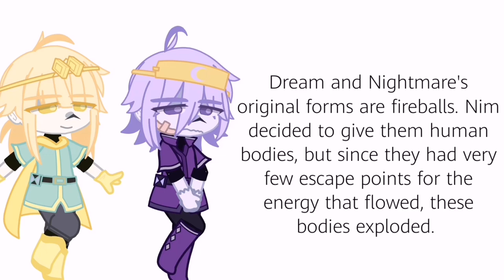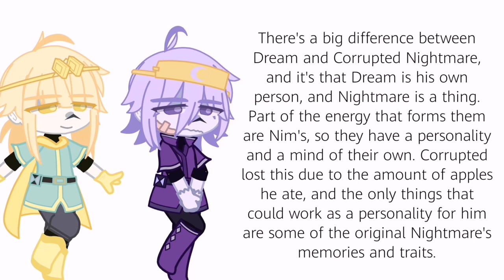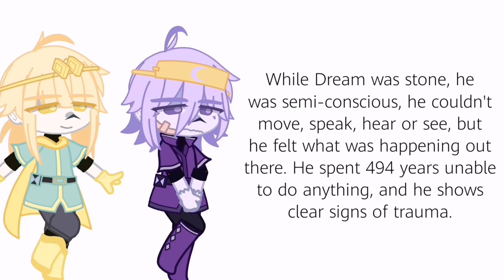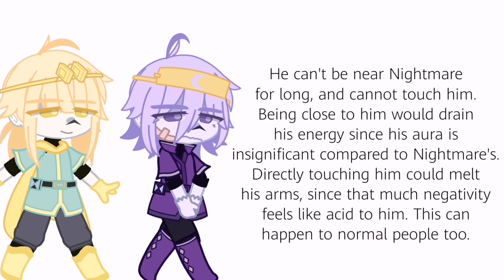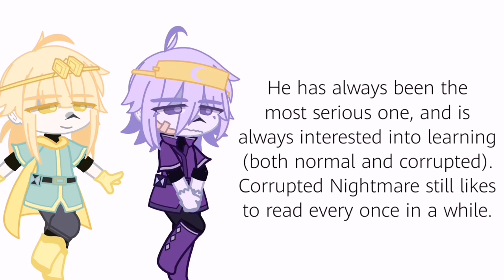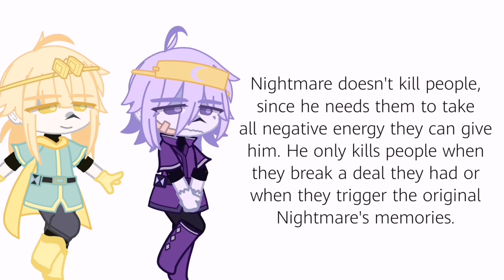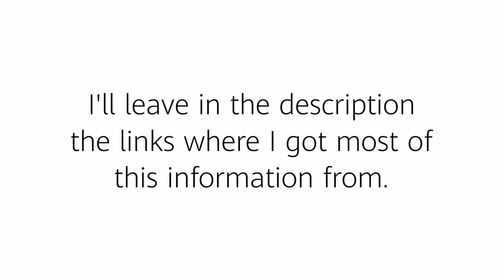Canon Dreamtale Facts People Needs To Know :).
Dream and Nightmare belong to Jokublogs.